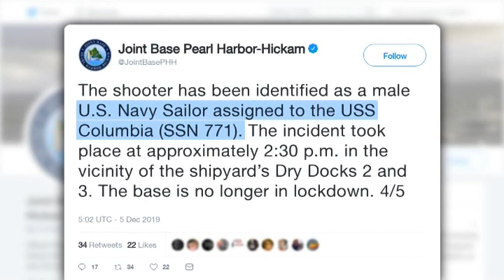SAILOR KILLS TWO IN SHOOTING AT PEARL HARBOR (4AMET) - cnn